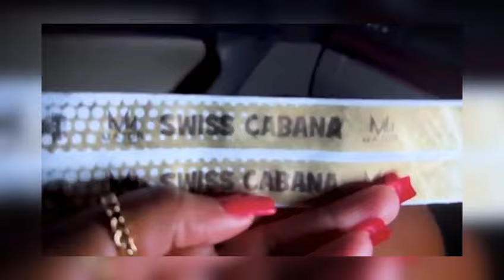Swiss Lee Speaks on World Dawg | Vybz Kartel's New Mansion! Rosealee Rises to Fame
Vybz Kartel just leveled up with a brand-new house and gave fans a sneak peek! But is it just a flex, or is he securing his future with real estate? Plus, Jamaican TikTok star Rosealee opens up about her journey from selling peanuts on the streets to becoming a social media sensation. And Swiiss Lee gets candid about his success and the tragic incident involving World Dawg.